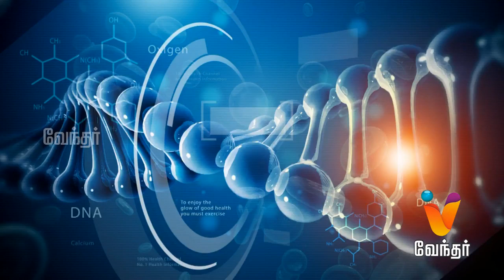வெரிகோஸ் வெயின் நோய்க்கு தீர்வு..! Varicose Vein Symptoms and Treatment - Hello Doctor [Epi 1020]